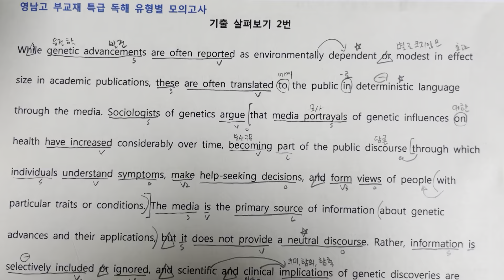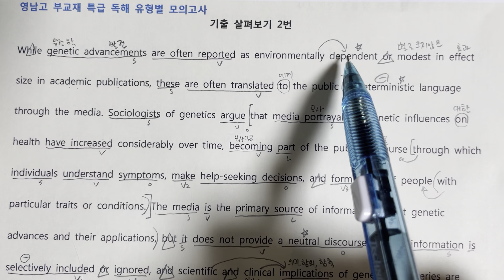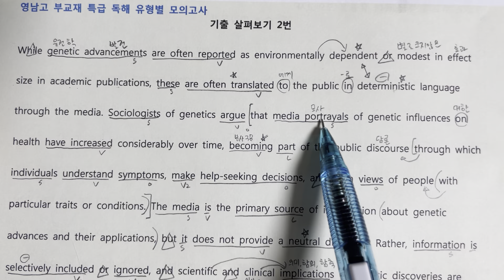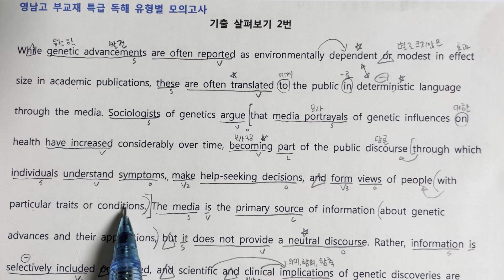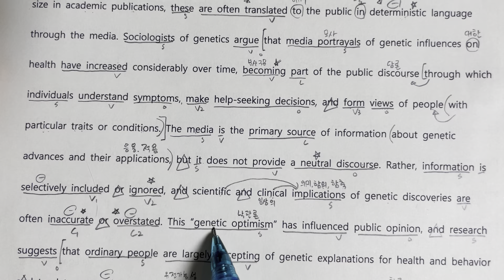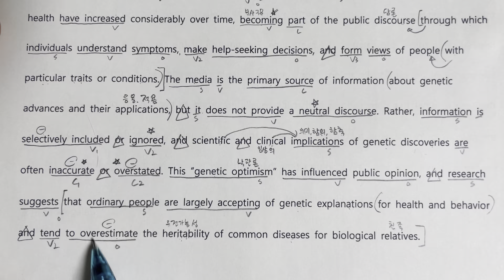3강 기출 살펴보기 2번